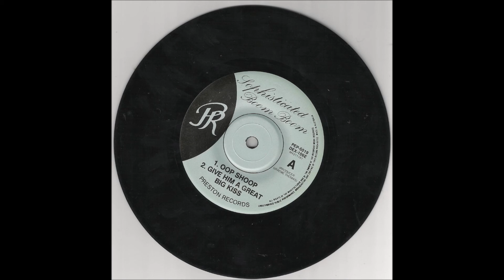preston records PEP 5019 SOPHISTECATED BOOM BOOM